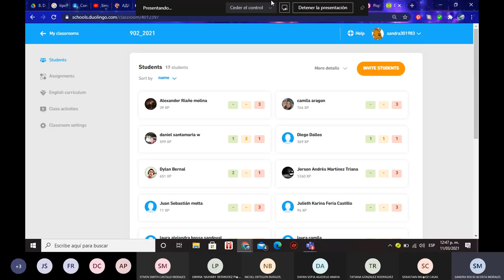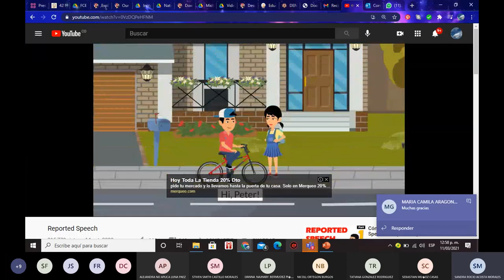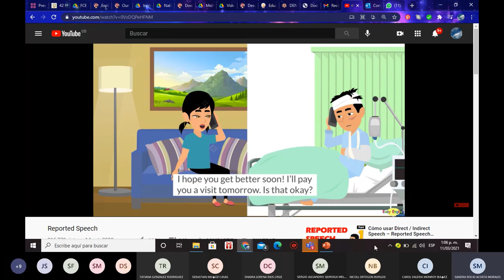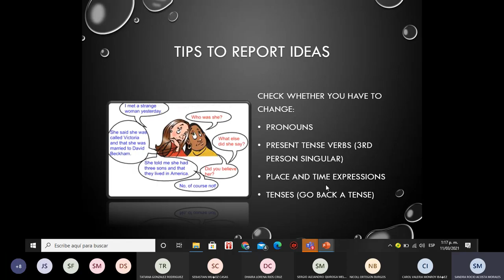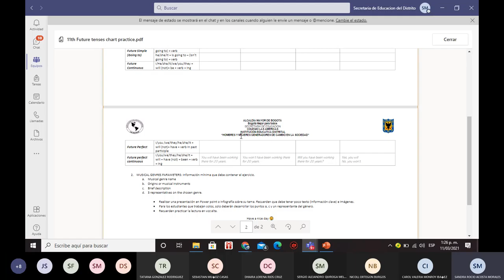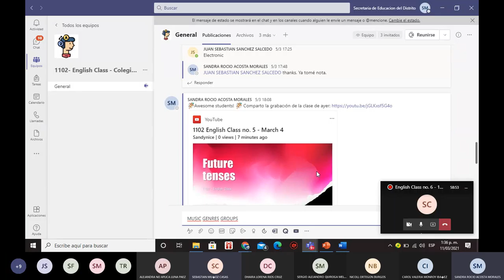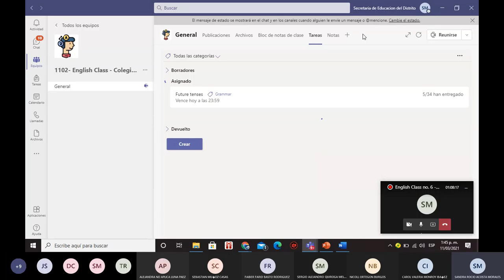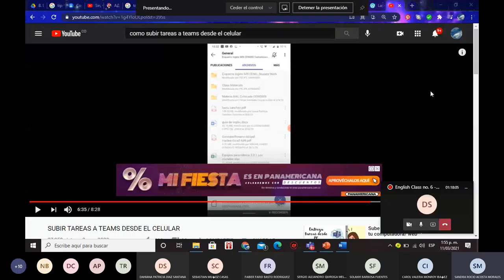1102 English Class no. 6 - March 11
Reported Speech explanation intro. Oral exercise stablishment 2.